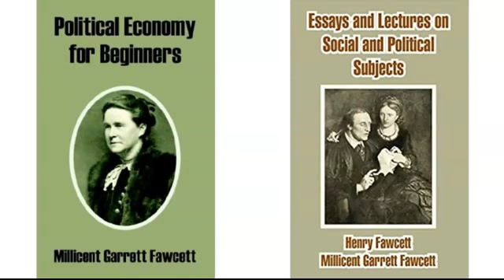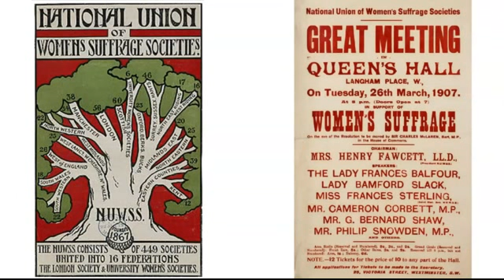Μίλισεντ Φόσετ - τα γυναικεία δικαιώματα